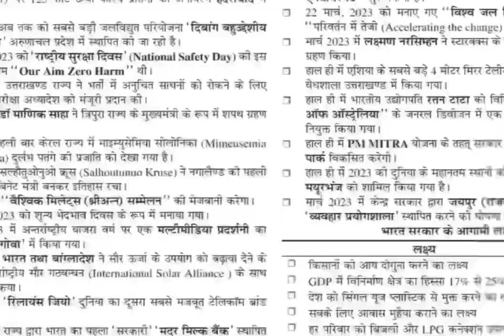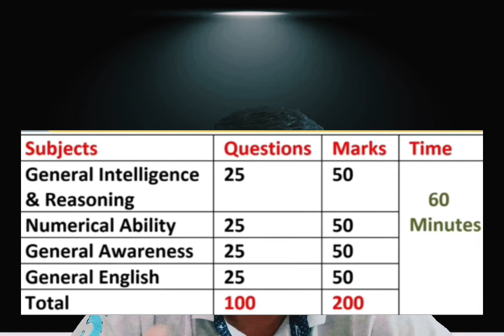Army MES New Recruitment 2023 ✅10th Pass ✅ All Syllabus ✅ Posts: 41,822 | MTS, Storekeeper, Mate